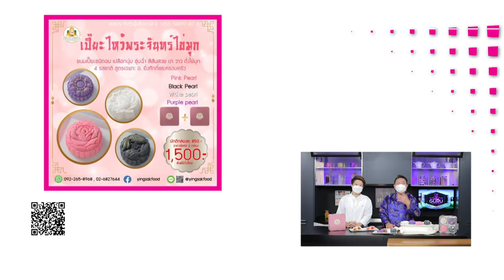ต้อนรับเทศกาลไหว้พระจันทร์ รายการ Cooking Guru Mooncake เค้กไหว้พระจันทร์ EP.268 l (3/3)